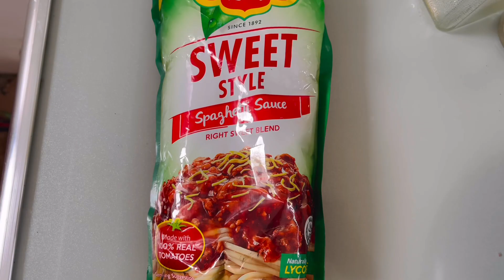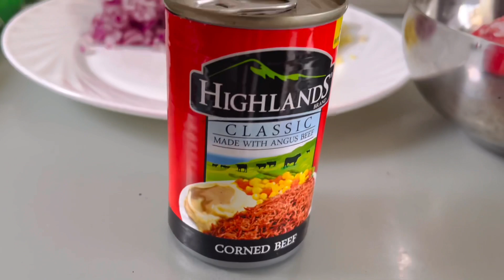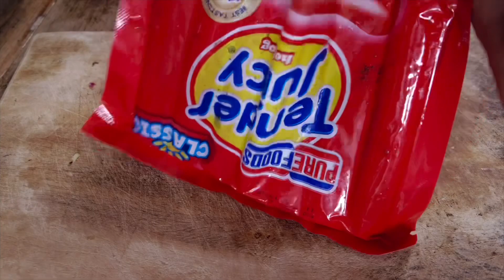Pinoy Style Spaghetti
Ingredients
Sweet Style Tomato sauce
Pasta
garlic
onion
Knorr cubes Pork
salt
pepper
sugar
ground pork
hotdogs
corn beef’